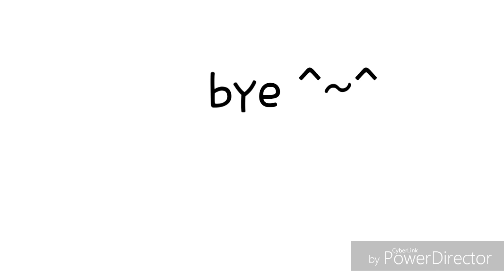Ep 5 (triangle love)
What's going to happen to Kelly :o
Who knows?